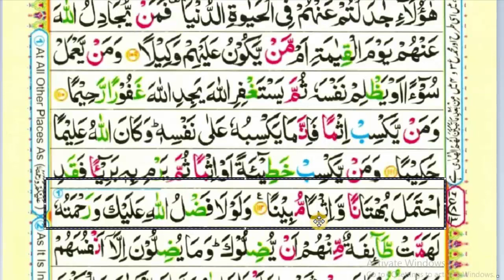Learn Quran with Tajweed In Urdu | 04 Surah An Nisa Ruku 16 in Hindi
Assalamualaikum! I am "Online Quran Teacher" I provide Quran Learning videos.In this video we will Learn; 04 Surah An Nisa Ruku 16 in Urdu/Hindi - Quran Majeed Lesson 77 Full In Urdu/Hindi. "Surah Al Nisa". We will also share Islamic videos in future.

How to learn quran easily in urdu?
Best and Easiest Way To Learn Quran with Tajweed In Urdu & Hindi Languages.

"Learn Quran Online In Urdu and Hindi Languages"

#04 Surah An Nisa Ruku 16 in Urdu/Hindi with Tajweed - Quran Majeed Lesson 77 in Urdu
04 Surah An Nisa Ruku 16 in Urdu/Hindi with Tajweed - Surah An Nisa In Urdu/Hindi

Skype: rubaaat111

Aaina Dekhne ki Dua | Dua when you look in the Mirror | Dua For Looking in the Mirror